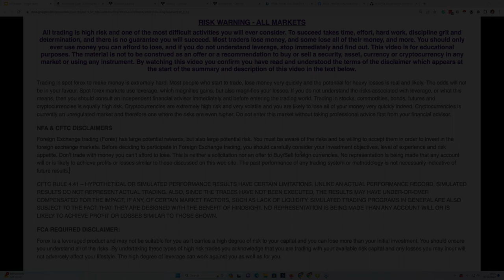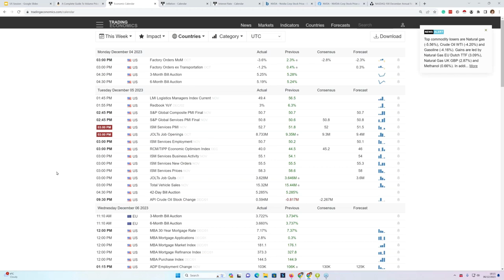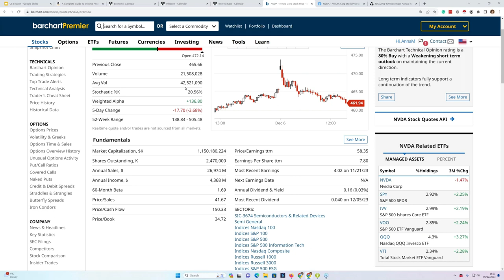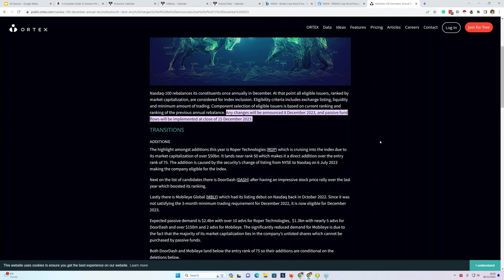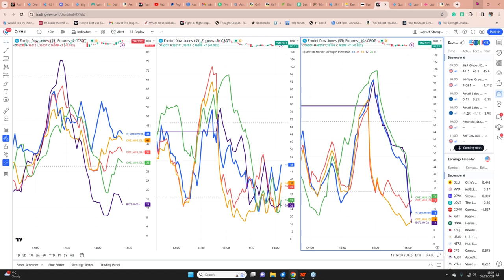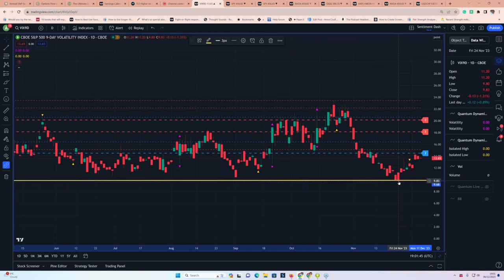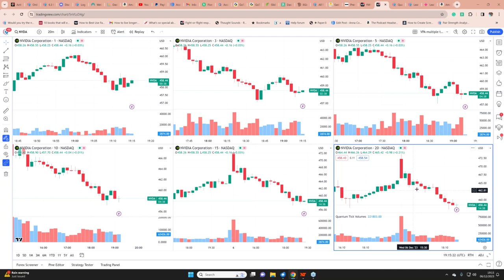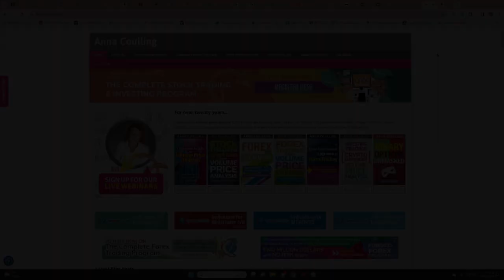Is Nvidia setting up for a correction?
Risk Disclosure TESTIMONIAL DISCLOSURE: TESTIMONIALS APPEARING ON QUANTUM TRADING MAY NOT BE REPRESENTATIVE OF THE EXPERIENCE OF OTHER CLIENTS OR CUSTOMERS AND IS NOT A GUARANTEE OF FUTURE PERFORMANCE OR SUCCESS.

A close look at Nvidia on both the fast and slow timeframes. And what volume price analysis can tell us about where the stock is going next.

You can find details about the Forex Program and Funded Program at Quantumtradingeducation
Discover Anna’s Volume Price Analysis Book at Amazon